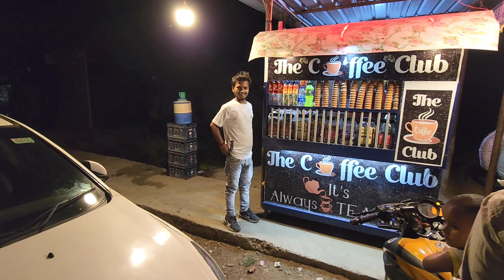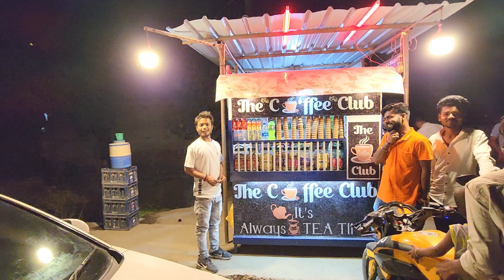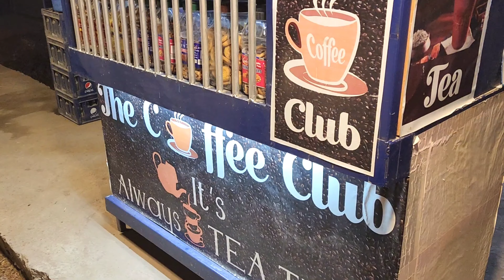1k-subscribers complet || 1month 🙏 special vlog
Thank you so much guys aap sab ne itna jada pyar aur support diya jis se aaj me 1k family members ho gya 🙏🙏🙏🙏❤️❤️                                 Love you all gays❤️❤️

first vlog